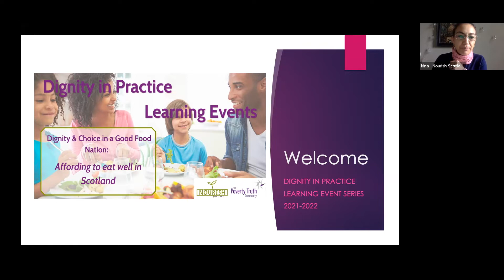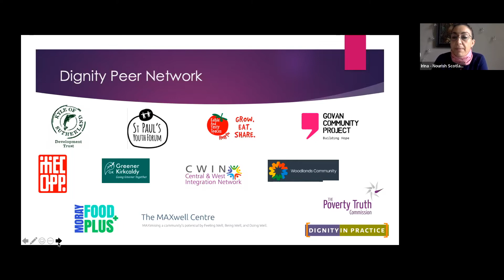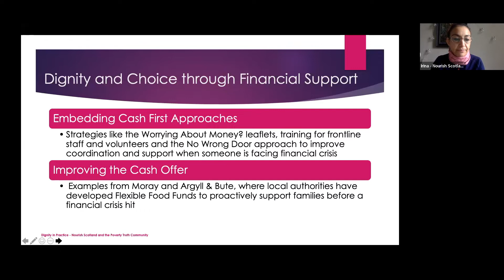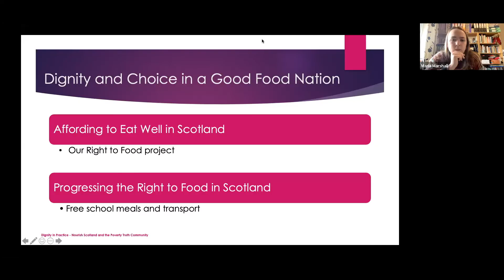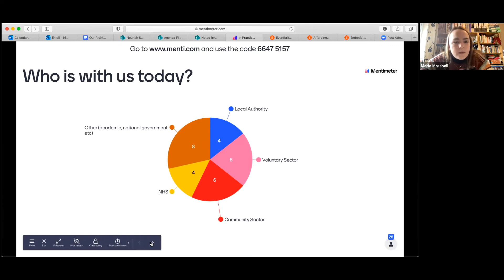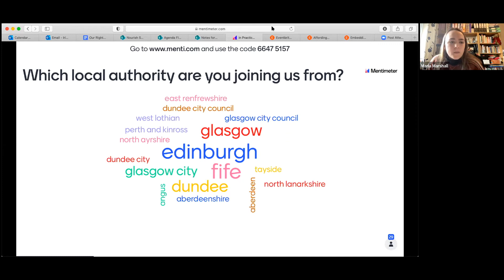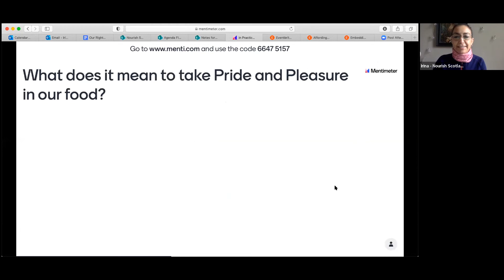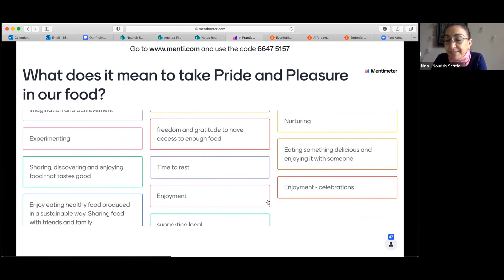Introduction: Affording to Eat Well in Scotland